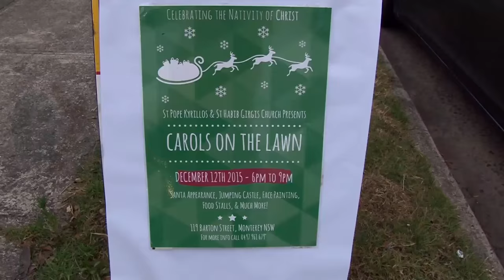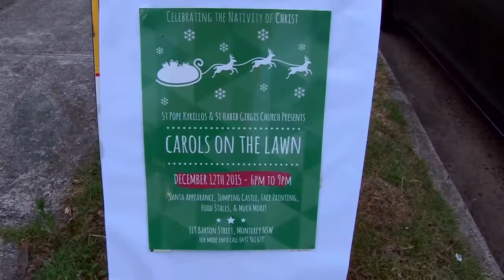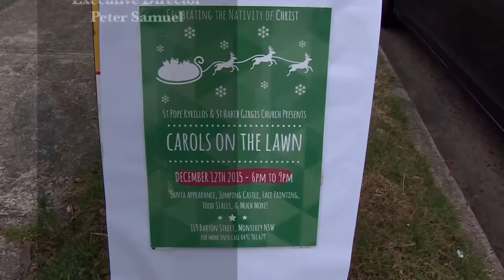Carols on the lawn from Pope Kyrillos VI & Habib Girgis The Archdeacon Centre Sydney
Watch nativity festivities from Sydney at Pope Kyrillos VI & Habib Girgis The Archdeacon Centre.